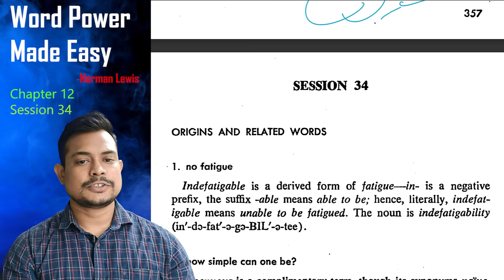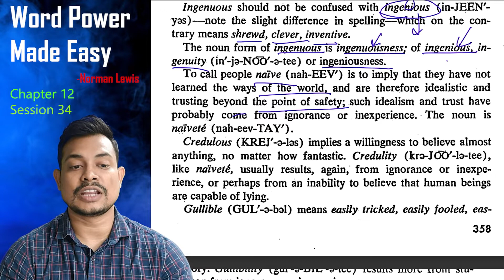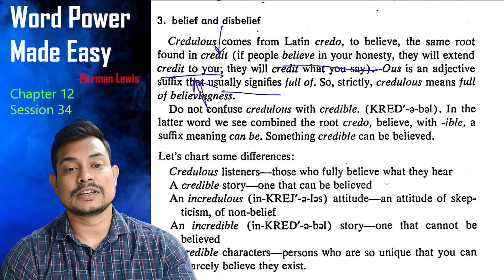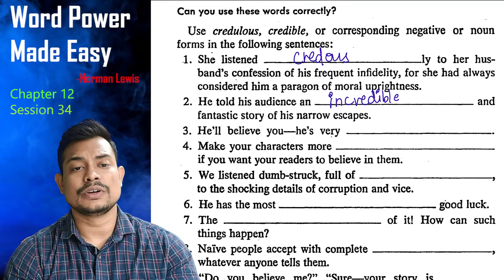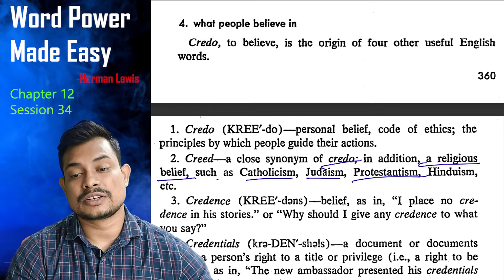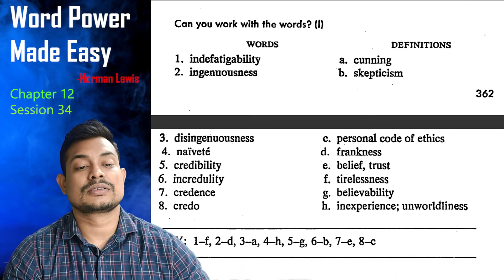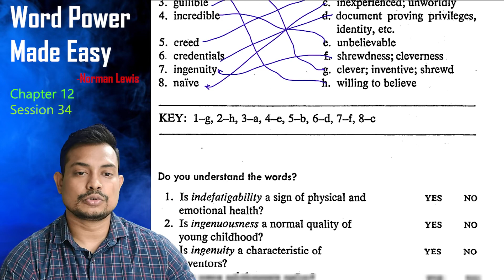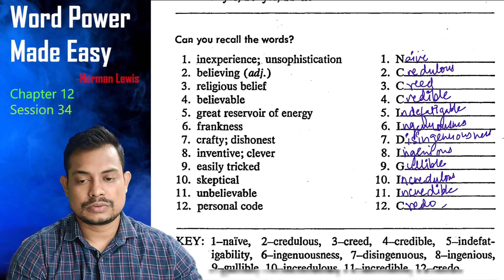Word Power Made Easy | Session 34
Title info:
Word Power Made Easy by Norman Lewis  | Session 34

Topic Covered:

Chapter 12

I also teach on SkillShare, Udemy and Coursera under the name DR. NED. I try to teach in bilingual method so that I could be more accessible to the students.